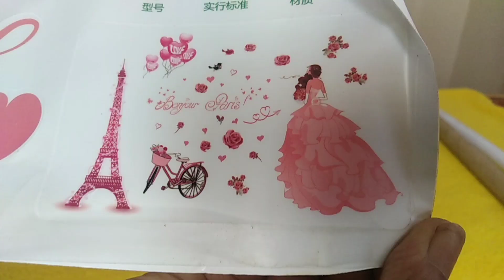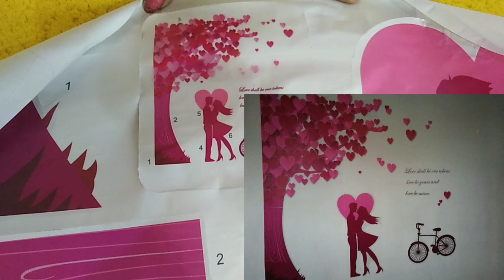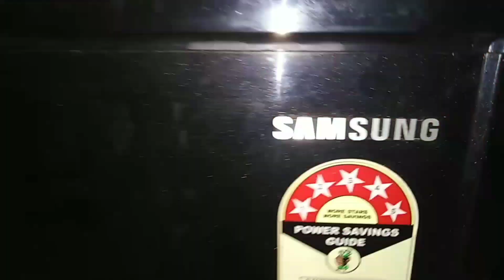കുറഞ്ഞ വിലയിൽ വീട് മനോഹരമാക്കാം || flipkart , amzon shopping haul || house hold || part 1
helloo
todays video is a flipkart haul
all the links are provided below

Decals Design 'Romantic Couple...

 Decals Design 'Romantic Lovely...

spice rack
flipkart spice set

bag
bangle organizer

fishing game